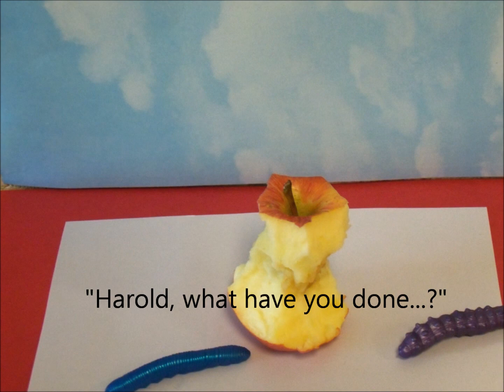Briscoe Jr. High Stop Motion